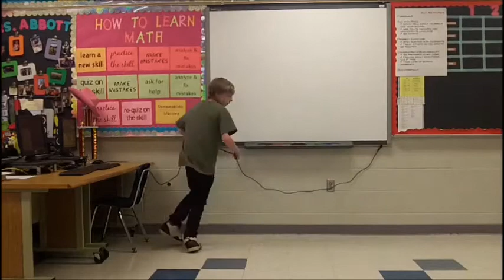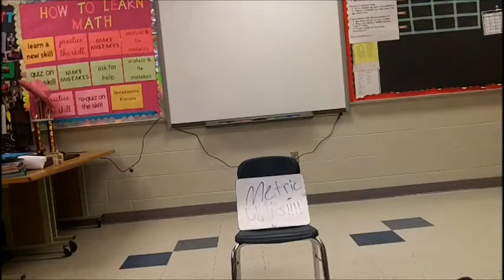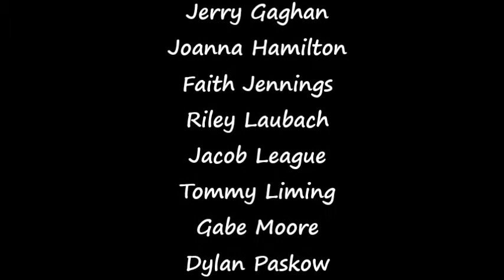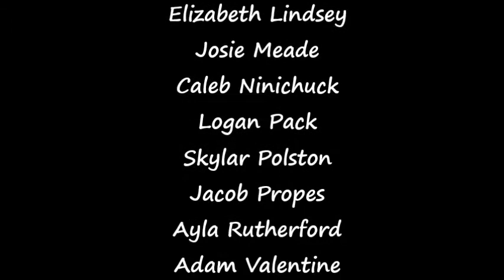Class of 2024- FFMS- 5th Grade Students 2016 - 2017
The students of 5th grade at Felicity Franklin Middle School created a video of all of the math topics they learned throughout the school year!